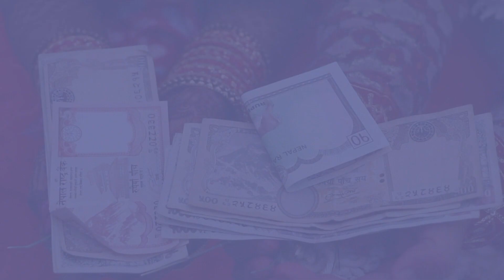Abhilasha Bista With Rabi Basnet